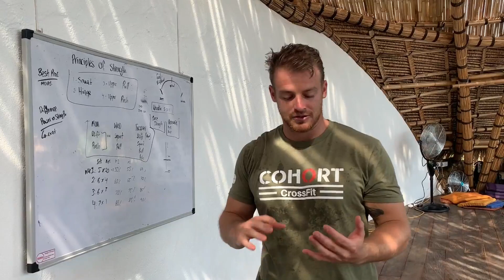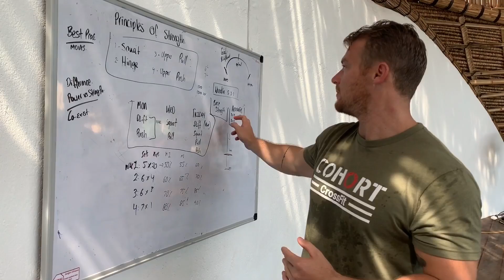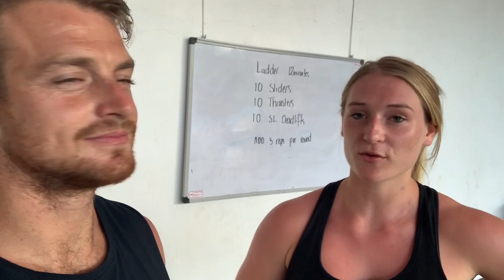Coaching in Bali- Deep Week 2019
One of the highlights on the Coaching calendar is the annual Deep Week in Bali. The worlds biggest freediving festival and absolute treat of a job! This was our second trip over and the best yet!